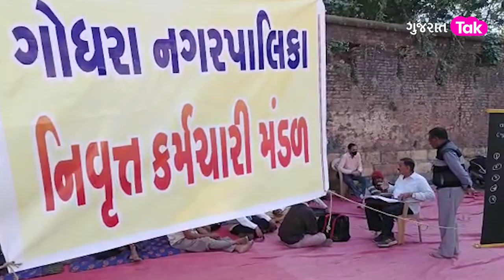Prabhatsinh chauhan: Ex. MP એ કેમ આપી તોડફોડની ચીમકી ? |Gujarat Tak |Gujarat Politics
ગોધરા નગરપાલિકાના પેન્શનરો ની સાથે માજી સાંસદ પ્રભાતસિંહ ચૌહાણ તેઓની સાથે પ્રતિક ઉપવાસ પર બેઠા અને આ કર્મચારીઓને ન્યાય માટે કીધું કે જો નગરપાલિકા વાળા ના સાંભળતા હોય તો ચાલો આપણે જઈને નગરપાલિકામાં તોડફોડ કરી નાખીએ